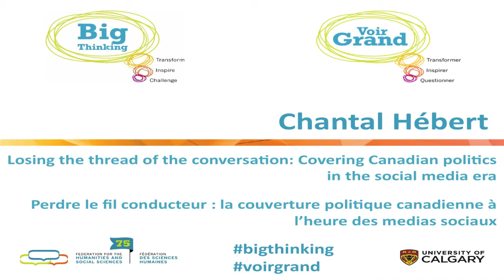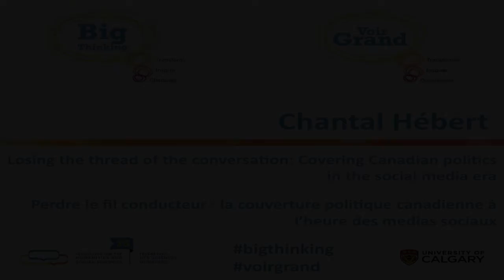Big Thinking - Chantal Hebert: Covering Canadian politics in the social media era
In a world wired 24 hours a day, are the political class and the media covering it better connected to the reality or the opposite? And is the electorate better informed?

Chantal Hébert is a national affairs writer with the Toronto Star and a guest columnist for L’actualité. She is a weekly participant on the “At Issue” political panel on CBC's The National, as well as on Les Coulisses du Pouvoir and the Montreal Gravel le matin. Ms. Hébert first covered Parliament Hill for Radio-Canada and subsequently served as parliamentary bureau chief for Le Devoir and La Presse. She is a Senior Fellow of Massey College at the University of Toronto and holds ten honorary degrees. Ms. Hébert’s second book titled The Morning After was published in September. She is an officer of the Order of Canada.
Dans un monde branché 24 heures sur 24, la classe politique et les médias qui la couvrent sont-ils mieux connectés à la réalité ou le contraire ? Et l'électorat est-il mieux renseigné?

Chantal Hébert est chroniqueuse aux affaires nationales au Toronto Star et chroniqueuse invitée à L’actualité. Elle participe au panel politique hebdomadaire de la CBC “At Issue” dans le cadre de l’émission The National ainsi qu’aux émissions Les Coulisses du Pouvoir et Gravel le matin à Montréal. Mme Hébert a d’abord couvert les événements politiques sur la Colline parlementaire pour Radio-Canada et a été ensuite chef du Bureau parlementaire pour Le Devoir et La Presse. Elle est Senior Fellow au Collège Massey de la University of Toronto et détient dix diplômes honorifiques. Son deuxième livre Confessions post-référendaires a été publié en septembre. Mme Hébert est Officier de l’Ordre du Canada.